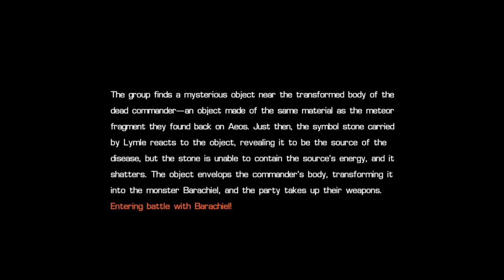Star Ocean - Last Hope (Part11/?)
Welp... finally beaten that horrible, looking demonic dragon thingy... Guess theres nothing more to do on this planet except, some sad farewells and a promise... Next stop, its those reptilian looking fuckers home planet or is it ? Someone get a better seat for Lym...